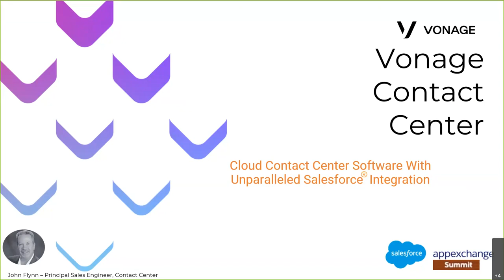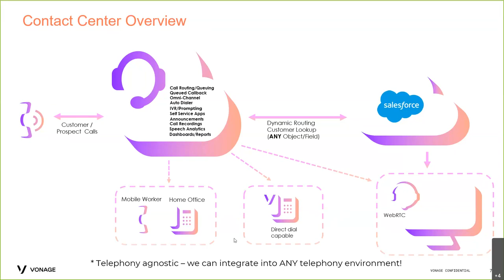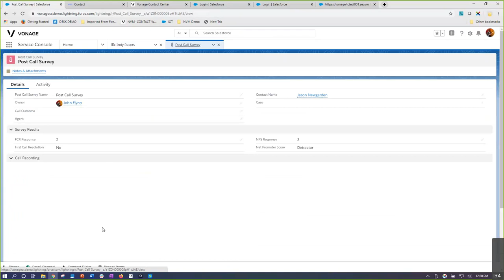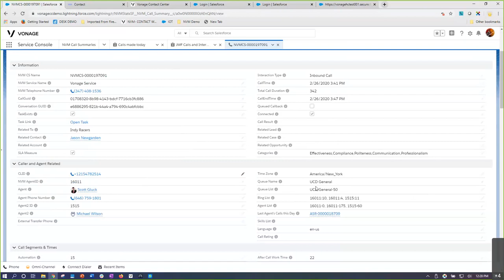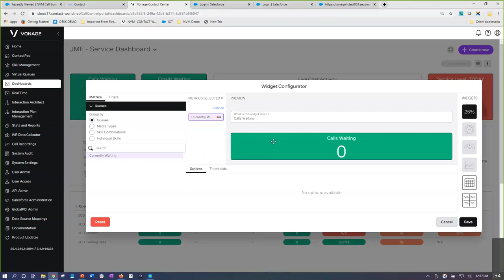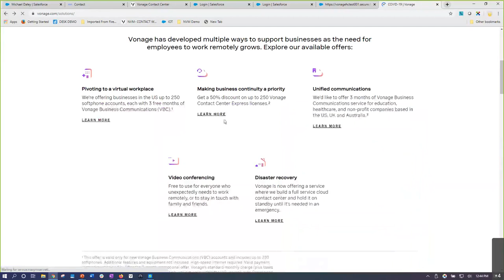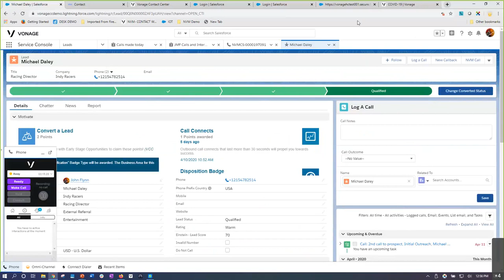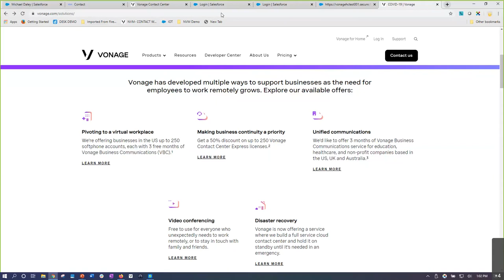Innovating the Contact Center with Salesforce and Vonage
Now - more than ever - agents are working from home. How do you provide a best-in-class experience for both agents and end-user customers? From AI technology to both Service and Sales Cloud integrations learn how Vonage is innovating the contact center experience - with a real-time demo and use cases from current customers.